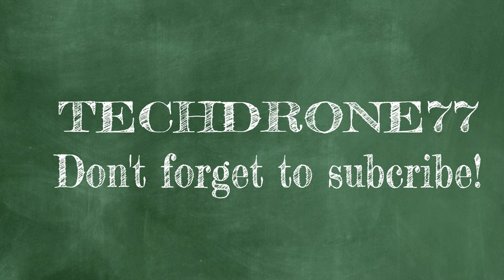MORE... Drone videos coming soon!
The DJI Drone's Introducing as DJI Avata/Mavic3Pro/Mavic3/Mavic3Classic/Mini4Pro/Mini3Pro/Mini3

🔥 Drones I Use:
Everyday Aerial Photography

Drone Memory Card

🔥Editing Devices
💎 CASE ] ZALMAN S3 ATX Mid Tower MATX ITX
💎 MB ] MSI AMD X570-A PRO AM4 ATX DDR4-SDRAM Motherboard
💎 CPU ] AMD Ryzen 7 3800X 8-Core, 16-Thread
💎 COOLER ] COOLER MASTER MasterLiquid ML360R ARGB
💎 GPU ] AMD Radeon NITRO+ RX 5700 XT 8GB GDDR6
💎 PS ] SEASONIC FOCUS - PX-850, 850W 80+ Platinum Full-Modular
💎 RAM ] G.SKILL RIPJAWS V Series 32GB (4 x 16GB) DDR4-3600
💎 SSD ] SILICON POWER 1TB NVMe M.2 PCIe Gen3x4 R/W 3,400/3,000MB/s
💎 SSD ] KINGSTON NV2 1TB NVMe M.2 PCIe 4.0 Gen 4x4 | R/W 3500 MB/s
💎 HDD ] TOSHIBA HD 2TB - Internal - 3.5" - 7200 RPM - Buffer: 64 MB
💎 DISPLAY ] LG UltraWide Black FHD 34-Inch 34WK650-W, IPS with HDR 10